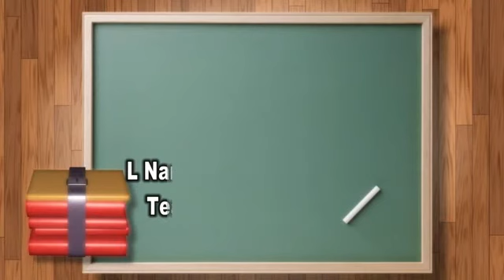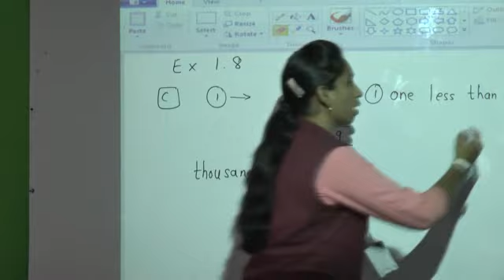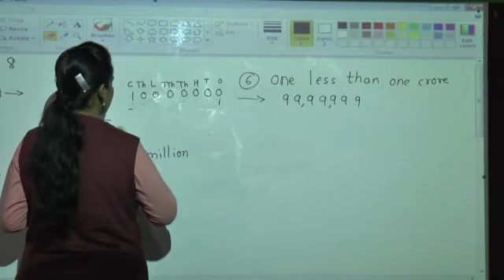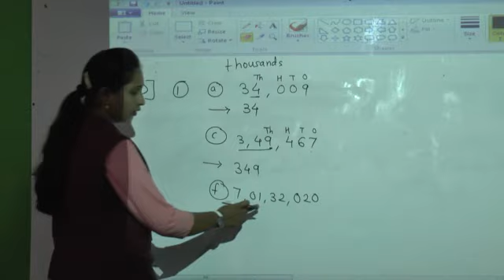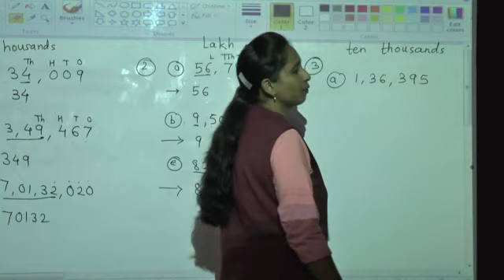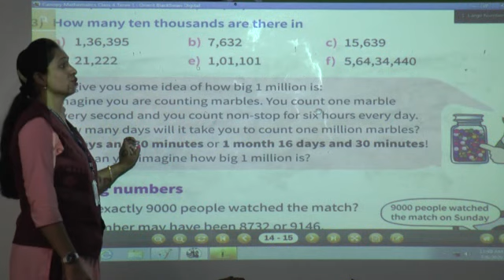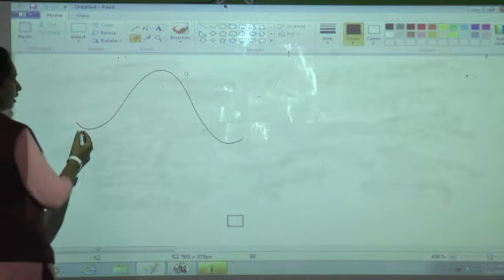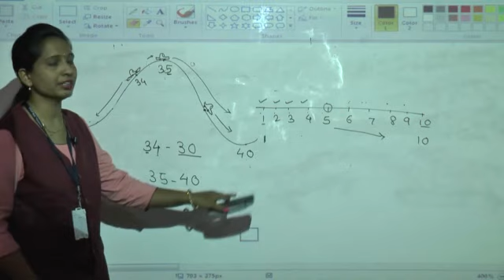4 Episode 11 Std IV Maths